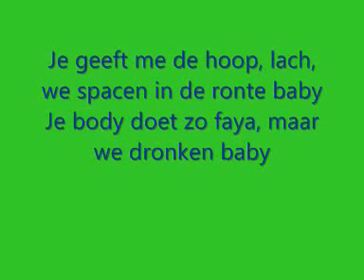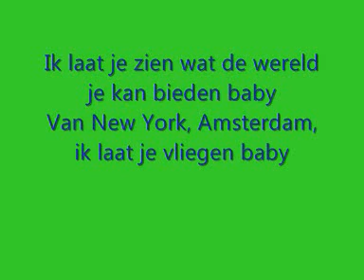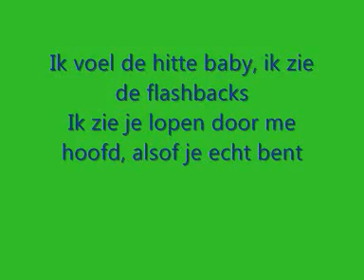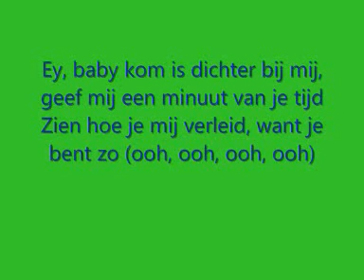Daliano - Zo fine (songtekst)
*songtekst update! thanks to daliano

SCHOK IS OP DE BEAT!
YEAH BABY! AH, LET DAN NIET OP MIJN
HAHA, CHECK 3, 2, 1 GO!

IK ZIE JE STAAN, ZIE JE GAAN , ZIE JE LOPEN DAAR.
JE DOET ME DENKEN AAN EEN ENGEL( JA GELOOF HET MAAR)
JE BENT VOOR MIJ, MIJ, MIJ DE BOM SCHAT.
KAN NIET GELO LO LOVEN WAT ME OVERKOMT SCHAT.
JE GEEFT ME DE HOOP LAAT ME SPACEN IN DE RONTE BABY
JE BOETY DOET ZO FINE JE MAAKT ME DRONKEN BABY
LINKS, RECHTS MET DIE HEUPEN OP EN NEER NA LAAT MAAR GAAN.
KAN JE VERTELLEN OKAY JA IK BEN VERSLAAFD
VOOR MIJ GEEN REHAB WANT IK VOEL ME ZO GOED MET JOU
DUS KOM MAAR DICHTER BIJ BIJ BIJ
DI DI DI DI DICHTER BIJ BIJ BIJ
OOOOH OOHHHH

HEY BABY KOM IS DICHTER BIJ MIJ
GEEF MIJ 1 MINUUT VAN JE TIJD
WAT IK ZIE HOE JE MIJ VERLEID
WANT JE BENT OH OH OH OH ZO FINE

IK ZEG JE EERLIJK BABY
JE RAAKT ME DIEP VAN BINNEN
EN ZELFS MODELLEN OW KUNNEN NIET AAN JE TIPPEN
NOU ZET DIE REVERSE EN BRENG EM SLOMO
ZET DIE REVERSE EN BRENG SLOMO
NOU FOCK DIE SLETTEBAKKEN
EN AL DIE STRESS MAIN
IK GA VOOR JOU WANT JIJ BENT ZO PERFECT MAIN
IK LAAT JE ZIEN WAT DE WERELD JE KAN BIEDEN BABY
VAN NEW YORK AMSTERDAM IK LAAT JE VLIEGEN BABY
TIS GEWOON NIET NORMAAL WAT JE DOET MET MIJ GIRL
JE BENT ZO PERFECT DUS KOM MAAR DICHTER BIJ BIJ BIJ
DI DI DI DI DICHTER BIJ BIJ BIJ OWWW OOO WOO OOO

GEEN ROZE GEUREN MANENSCHIJN
ROZE GEUREN MANESCHIJN
ROZE GEUREN MANENSCHIJN

GEEN ROZE GEUREN MANENSCHIJN NIEMAND DIE DIT OVERLEEFD
ALS DEZE SUPERLADY DIE EEN WERELD VOOR JE OVERNEEMD
GROTE DROMEN HEB IK OVER ALLES WAT JE DOET IS LIJP
DAAROM WIL IK JE BEMINNEN ZORG IK DAT IK BIJ JE BLIJF
IK VOEL DE HITTE BABY IK ZIE DE FLASHBACKS
IK ZIE JE LOPEN DOOR ME HOOFD ALSOF JE ECHT BENT
JE DOET JE DING NIET TE MIN LAAT JE BOEDY SPACEN
LAAT EM IN DE RONDE GAAN ALSOF JE BOEDY MOET BEWEGEN
IK ZEG JE BABY KOM MAAR DICHTER BIJ MIJ
IK ZEG JE BABY KOM MAR DICHTER BIJ MIJ
OOOOHOOOOHOOOO

GR. DALIANO